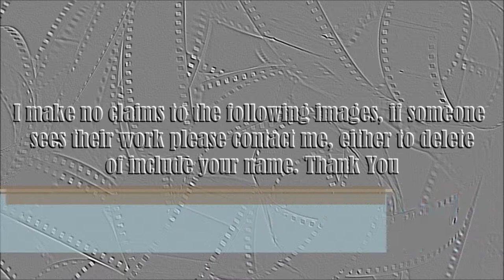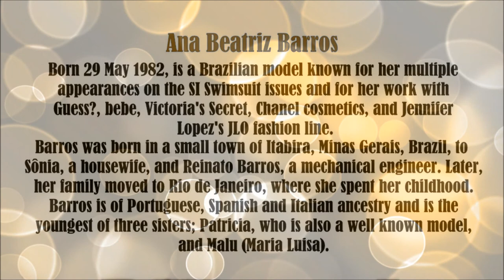Ana Beatriz Barros video slide show. Patsy.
Ana Beatriz Barros video slide show.  She was chosen to be in the 2010 Pirelli Calendar photographed by Terry Richardson in Bahia, Brazil, alongside Lily Cole, Daisy Lowe, Miranda Kerr and other models.Barros replaced Lindsay Lohan for Fornarina's Spring Summer 2010 campaign and look book.She has already filmed her first commercial for the company.Barros was also featured in the 2010 Spring/Summer campaign for British retailer Marks and Spencers alongside Twiggy, VV Brown, Lisa Snowdon and Dannii Minogue.